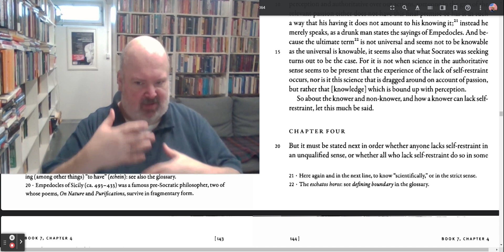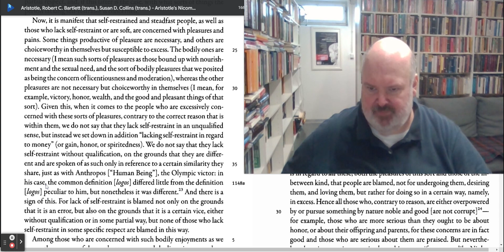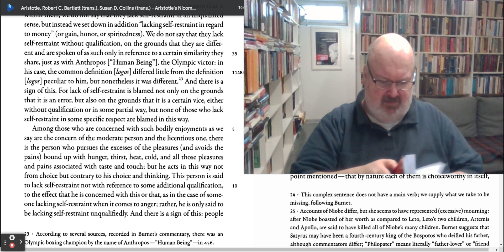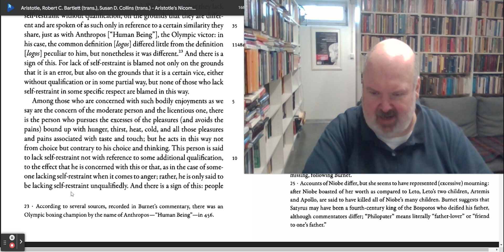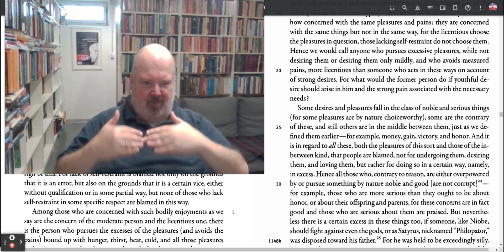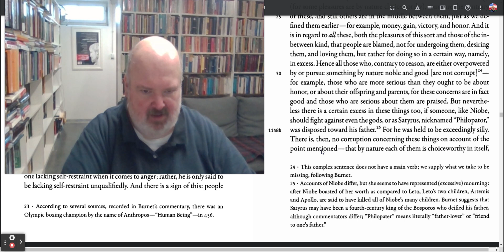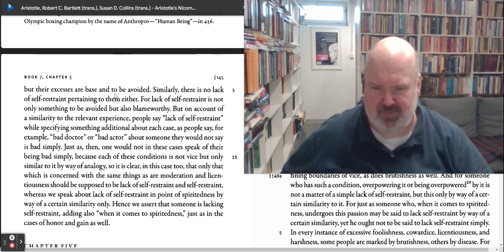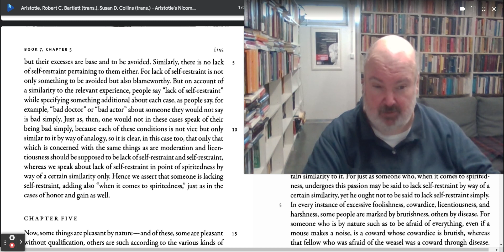Reading Aristotle's Nicomachean Ethics VII, ch 4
Welcome to Clifford A. Bates, Jr Presents, Reading Aristotle's Nicomachean Ethics

Today we are reading and going over chapter 4 from Book VII of Aristotle's Nicomachean Ethics.

For our reading for this series of Reading Nicomachean Ethics, we are using (on screen) Aristotle's Nicomachean Ethics. University of Chicago Press, 2011. edited by Robert Bartlett and Susan Collins.

Here is the cite to the edition that we are using on screen:

While I will be working from the Bartlett and Collins translations, these two additional translations are recommend:

Joe Sachs's 2002. Aristotle's Nicomachean Ethics. Hackett Publishing.

C. D. C. Reeve's Aristotle's Nicomachean Ethics. Hackett Publishing, 2014.

All of the above editions of the Nicomachean Ethics are available via Amazon, Barnes and Noble, and other online book sellers.